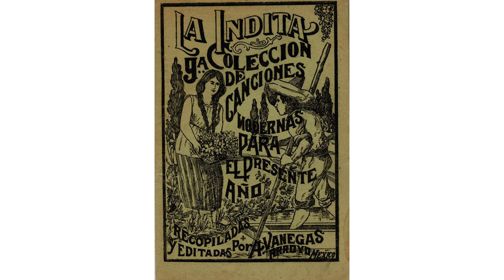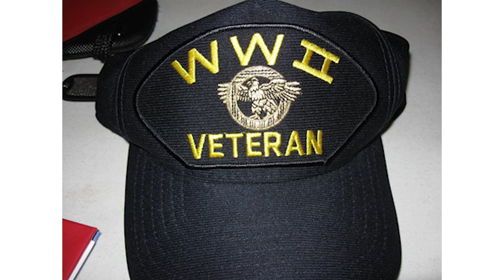New Mexico and Southern Colorado Hispanic Folk Songs - Sangre de Cristo National Heritage Area